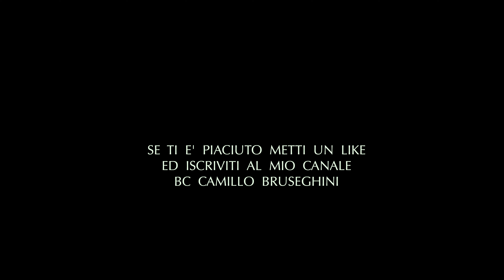ESTATE AL PARCO NORD MILANO - UN GIORNO IN "PISCINA"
In questa torrida estate 2022 una piccola pozza d'acqua ha rappresentato la salvezza per numerose specie per abbeverarsi e rinfrescarsi.